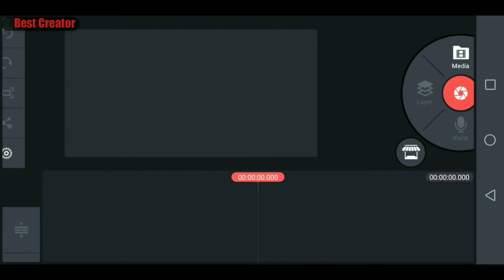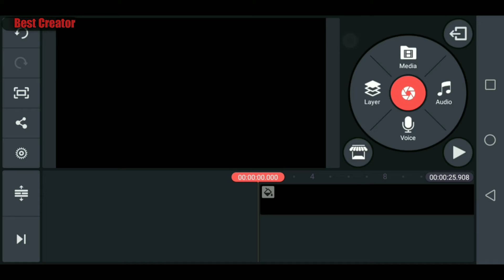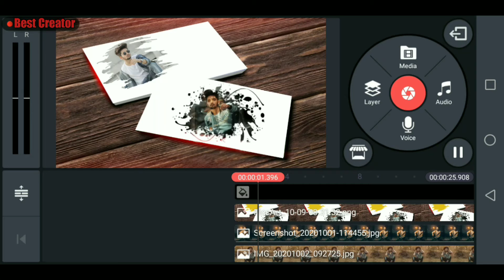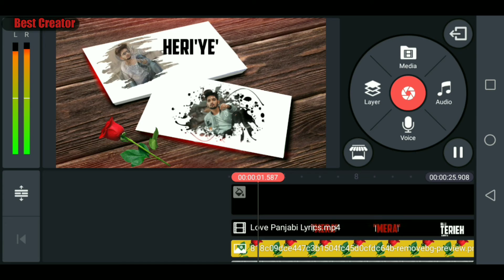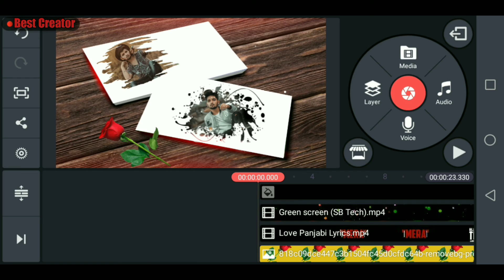How to make Trending WhatsApp Status video in kinemaster 🔥|| kinemaster Tutorial || Best Creator